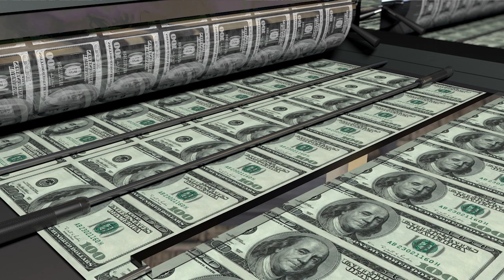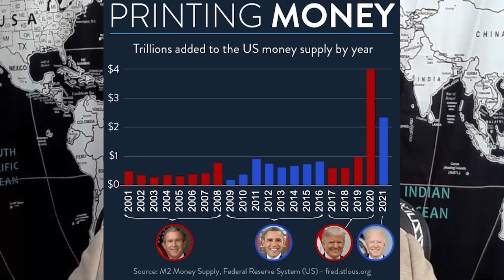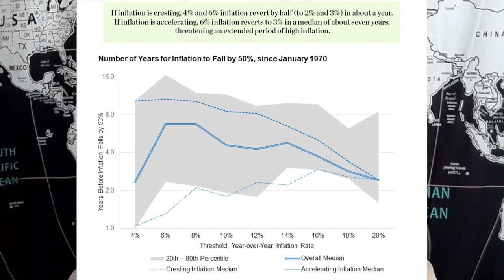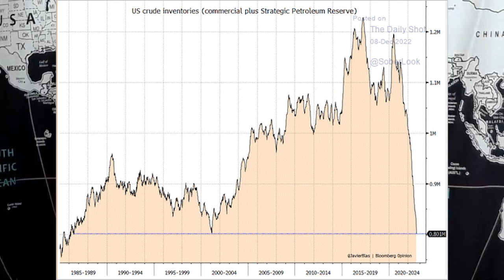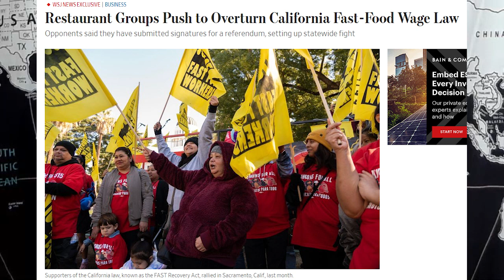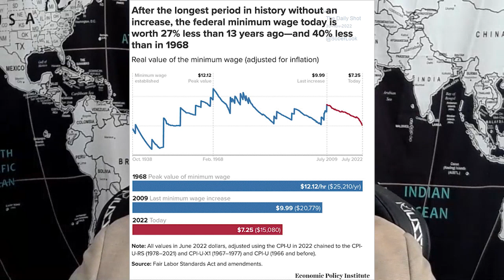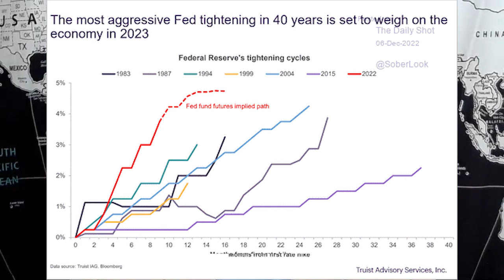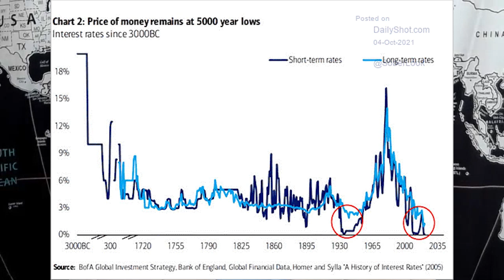Inflation will continue to crush stocks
Despite the enthusiasm over the CPI and slightly lower inflation numbers, what the market doesn’t understand is that inflation is not going away.  The Fed seems to understand that and so should you.

I am not a financial advisor, and this video is not to be considered financial advice.
NO OFFER OR SOLICITATION
The videos on this channel are not intended to and do not constitute an offer to sell or the solicitation of an offer to subscribe for or buy or an invitation to purchase or subscribe for any securities or the solicitation of any vote or approval in any jurisdiction, nor shall there be any sale, issuance or transfer of securities in any jurisdiction in contravention of applicable law. No offer of securities shall be made except by means of a prospectus meeting the requirements of Section 10 of the Securities Act of 1933, as amended.